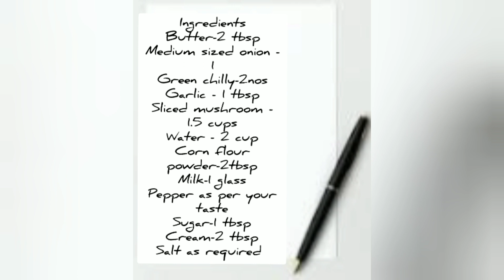Cream of mushroom soup|காளான் சூப்|easy yummy recipe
Hey guys!!!
If you are watching our video for the first time.. A big hello to y'all and do subscribe to our channel and press the 🔔icon to receive more delicious and easy recipes everyday!! 😄

Here is our next video on how to make CREAM OF MUSHROOM SOUP at home, do try it and share your valuable feedbacks in the comment section💕, because your feedbacks matter a lot!!!